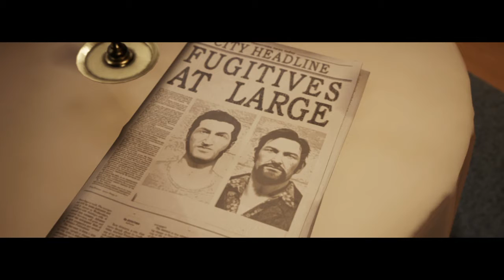A Way Out: Part 7